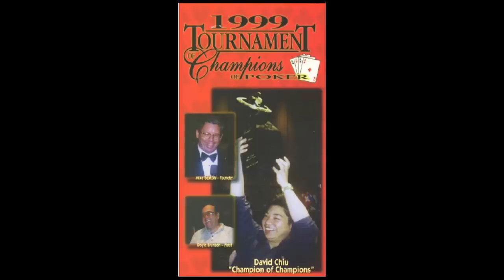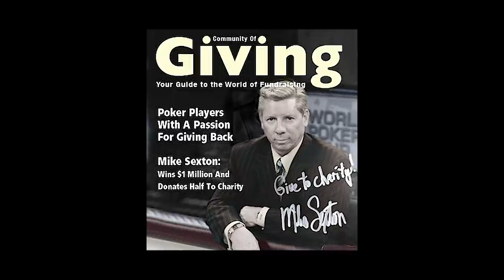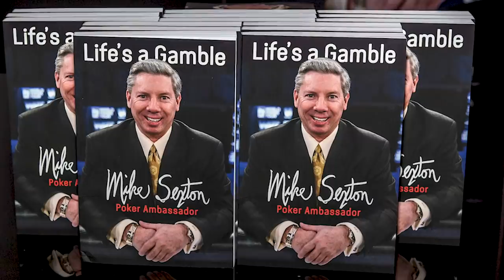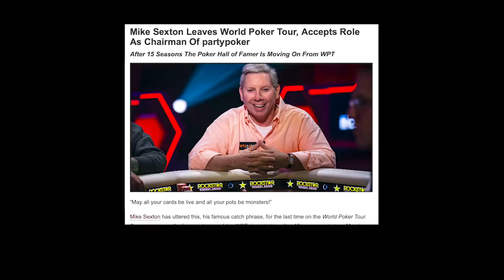The World Poker Tour Pays Tribute to Mike Sexton